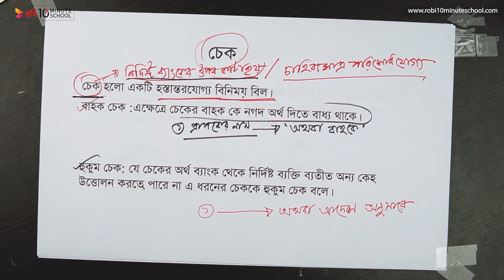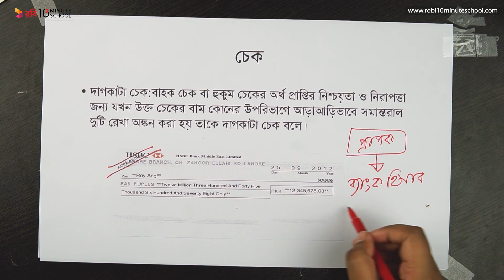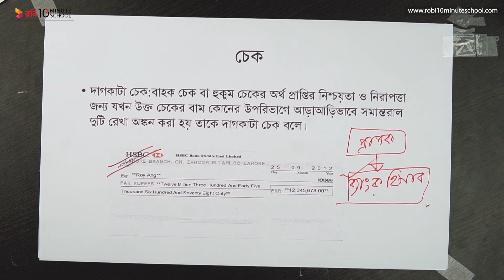১২.০২. অধ্যায় ১২ : ব্যাংক ও গ্রাহক - চেক [SSC]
Series: এসএসসি অর্থায়ন (SSC Finance and Banking)
Instructor Name: Jemy Sarkar